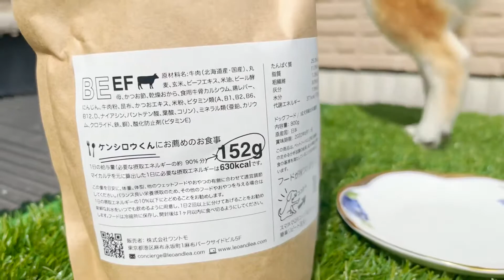【最強ドックフード‼︎】みんなこのドッグフード食べさせた方がいい‼︎‼︎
please like my posts

✩𓂃✩@anchan_48pu ✩𓂃✩
良かったらほかの投稿も
是非見てくださいᵕ•ᴥ•ᵕ
よろしくお願いします〰︎•ᴥ•〰︎